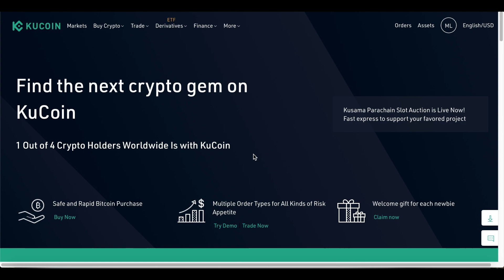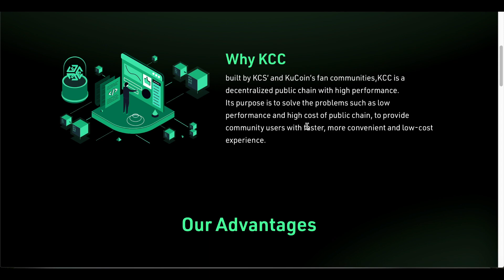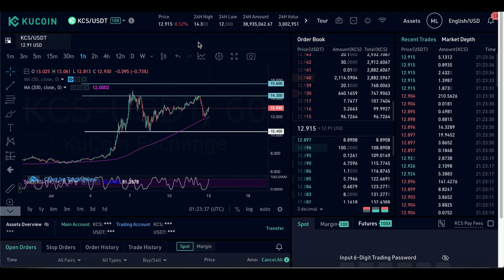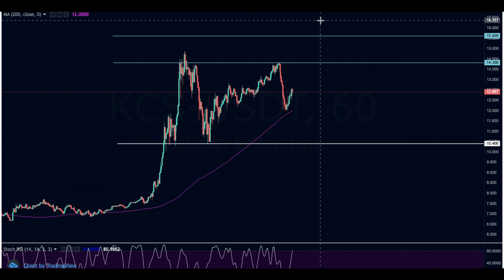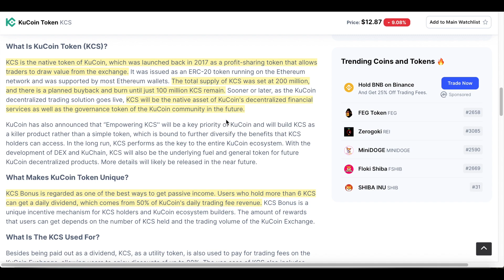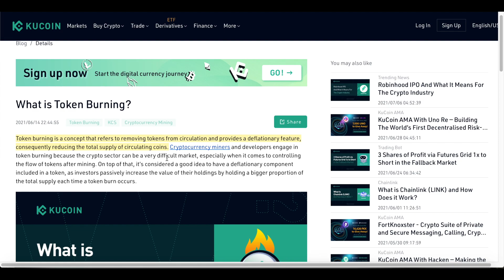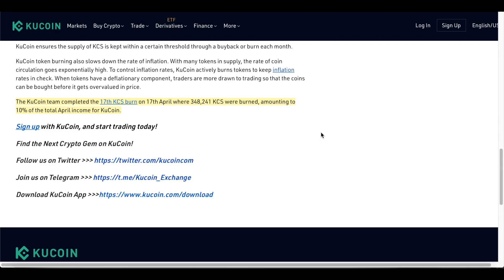Kucoin Token (KCS) - This has MASSIVE Potential! Passive Income + Kucoin Community Chain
Kucoin is a Crypto exchange with the Native token being KCS. On June 16th they announced the launch of the Mainnet of Kucoin Community Chain and are working on a NFT platform in the future. They also plan to burn 50% of the total supply of token making it a deflationary asset.

▶︎ 📈 WeBull - 2 Free Stocks up to $1600 once you deposit $100